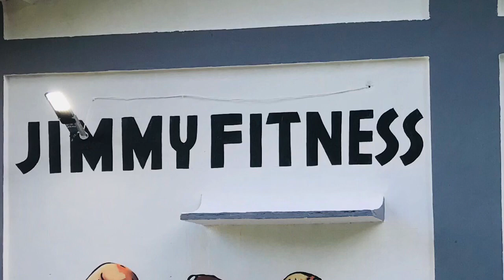Body builder wall painting ( Jimmy fitness gym Alibag)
Art by : Prathamesh Mhatre ( WAGHRAN , Alibag)